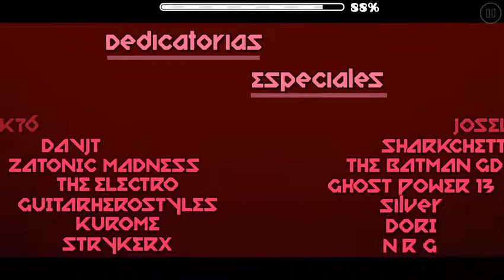You have been... ANNIHILATED.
You have been destructed and destroyed...
Hit that damn copyright there
Stay awesome.
BROFIST .